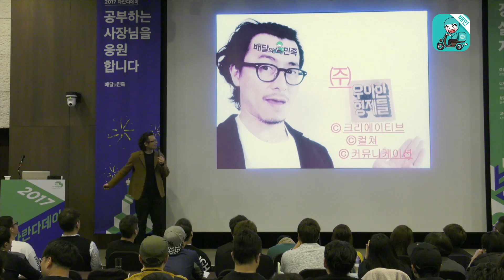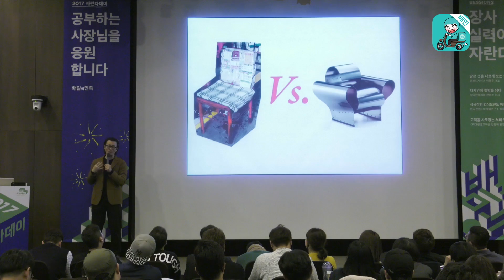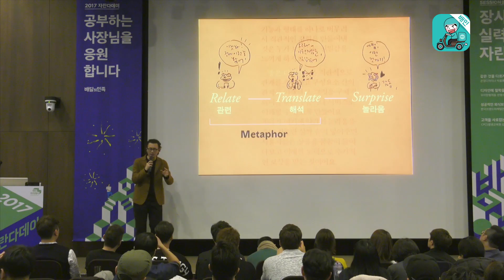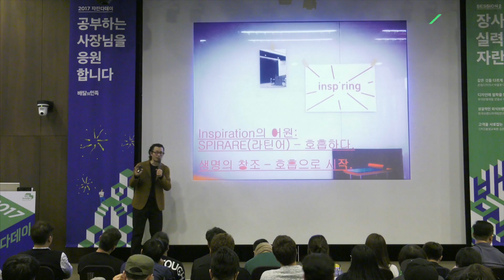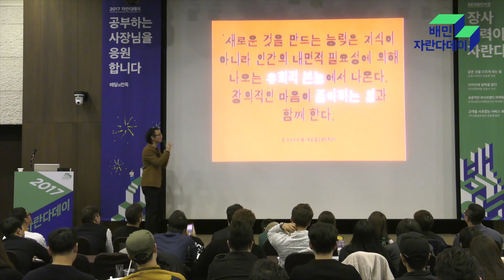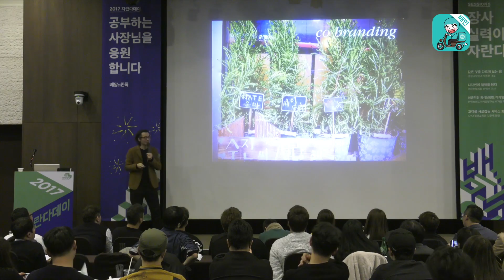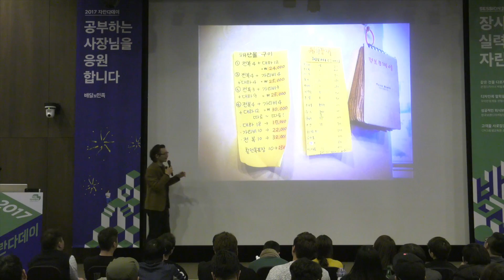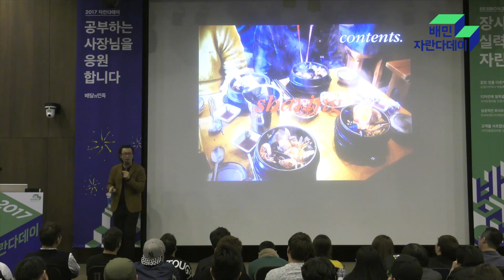[배민아카데미] 디자인에 철학을 담다 - 우아한형제들 한명수 이사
배민아카데미 기본/고급과정을 모두 이수하신 사장님들의 졸업의 장!

2017년 한 해 동안 열심히 공부한 사장님들을 응원하고, 장사에 필요한 전문지식을 다시 한 번 공부했던 특별한 하루 '자란다DAY'

이제 영상으로 만나보세요!